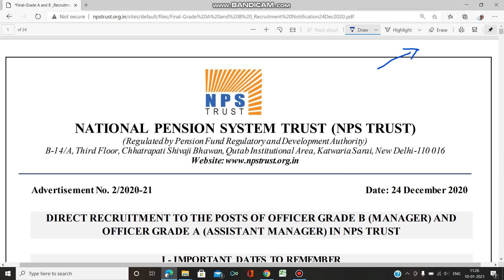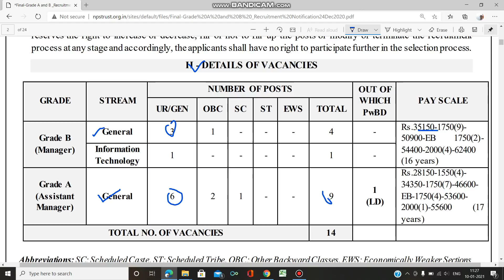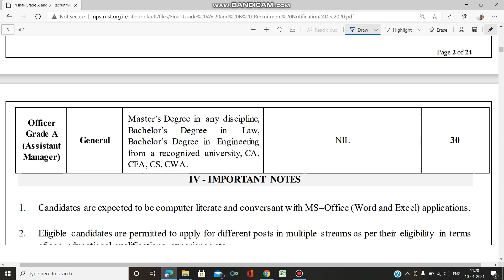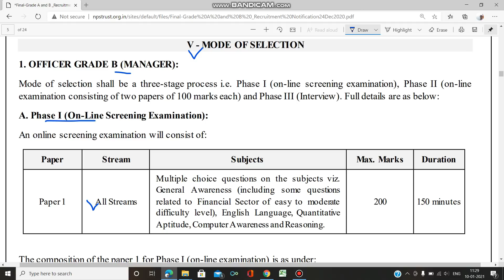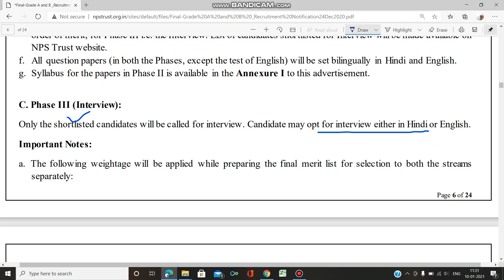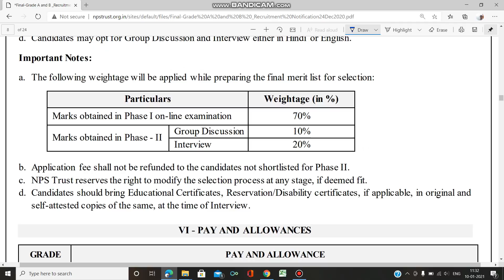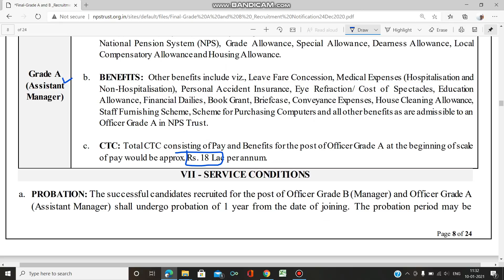NPS Recruitment 2020 I Manager I Assistant Manager I CA/CMA /CS/CFA/M.COM I LATEST PSU JOB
PSU Preparation Link

Last Date of receiving applications: 29 January, 2021

CMA Jobs
CA Jobs
Sarkari Naukari
Government Jobs